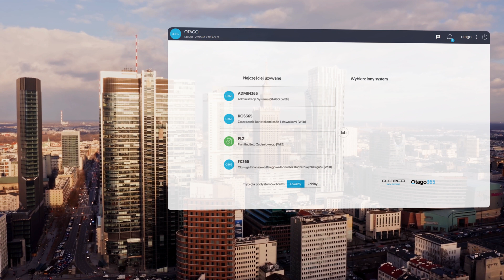Otago365 - Twoje wsparcie przy administracji samorządowej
System Otago365 to Zintegrowany System Informatyczny wspierający zarządzanie wszelkimi procesami w urzędach miast i gmin Polski, z którego codziennie korzystają tysiące pracowników. Otago365 to kilkadziesiąt współpracujących ze sobą aplikacji dziedzinowych. Moduły mogą funkcjonować niezależnie od siebie, co umożliwia dostosowanie platformy do potrzeb samorządów.